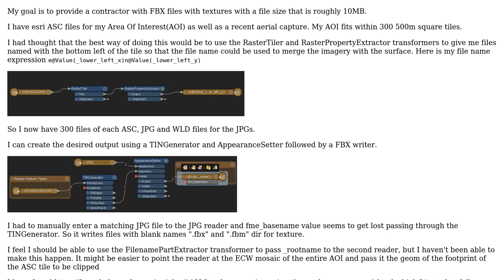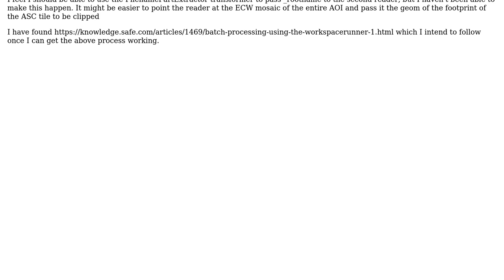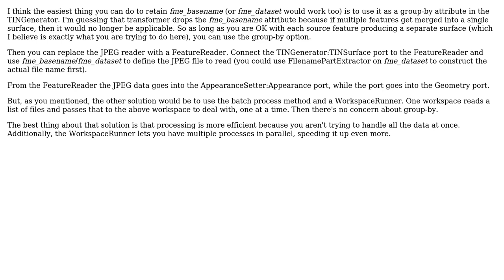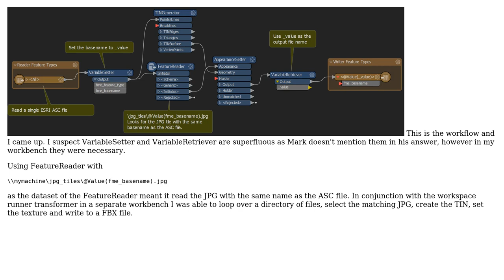GIS: Batch processing 300 FBX files with textures using FME? (2 Solutions!!)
GIS: Batch processing 300 FBX files with textures using FME?

With thanks & praise to God, and with thanks to the many people who have made this project possible! | Content (except music & images) licensed under CC BY-SA | Music | Images & others | With thanks to user PolyGeo user Mark Ireland user Luke T and the Stack Exchange Network Trademarks are property of their respective owners. You are responsible for your own actions.